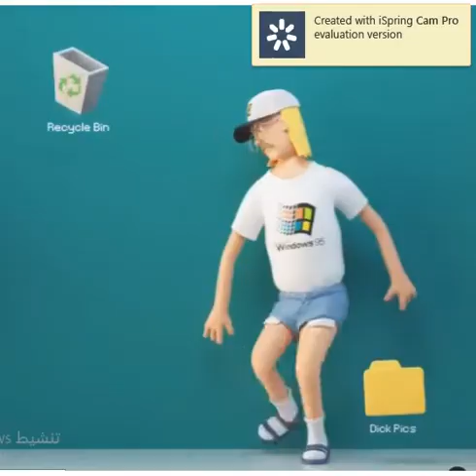Windows 95 Man